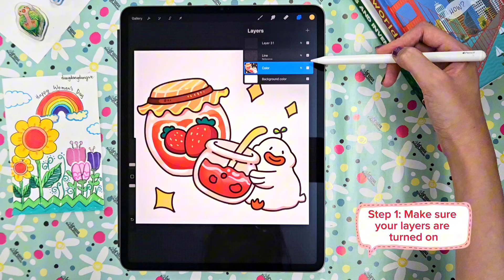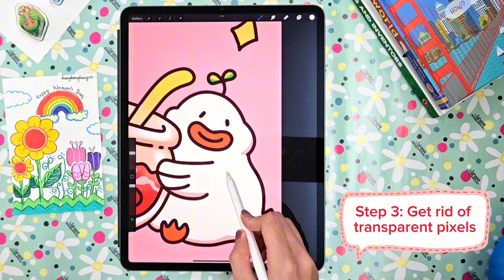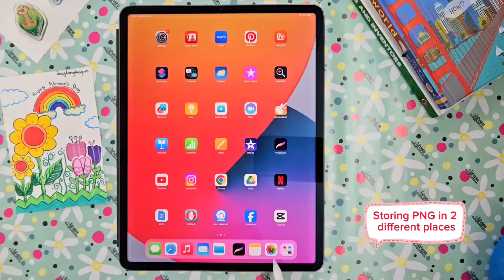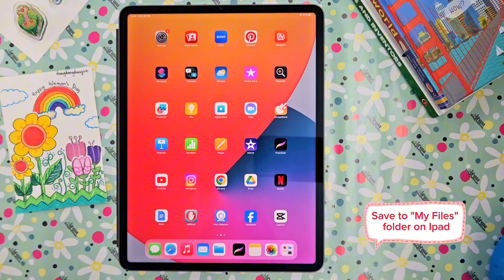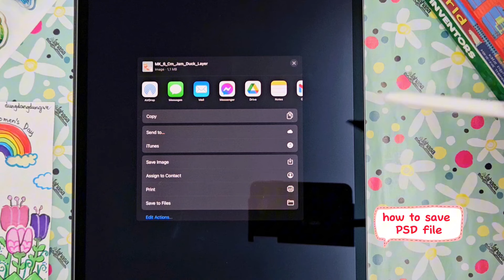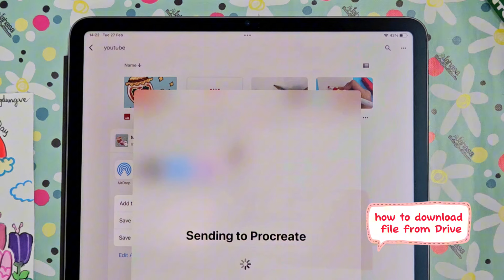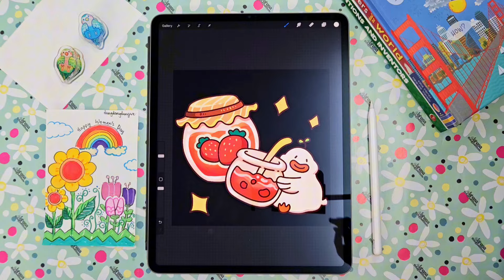Ep 02: Cách lưu PNG, PSD và cách lấy file từ Google Drive về Procreate| Vẽ Procreate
Nội dung video:
0:10 Intro
0:40 Mẹo kiểm tra lỗi file PNG trong suốt
2:00 Cách lưu file PNG ở My Photos
3:02 Cách lưu file PNG ở My Files
4:13 Cách lưu file PSD ở My Files
4:45 Cách upload PSD trực tiếp từ Procreate lên Google Drive
5:26 Cách lấy file từ Google Drive về và import vào Procreate